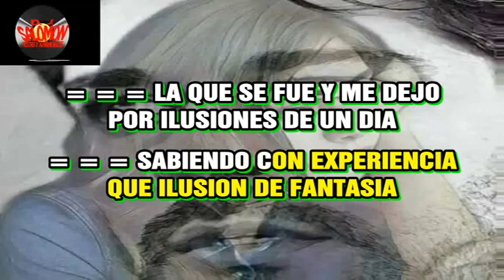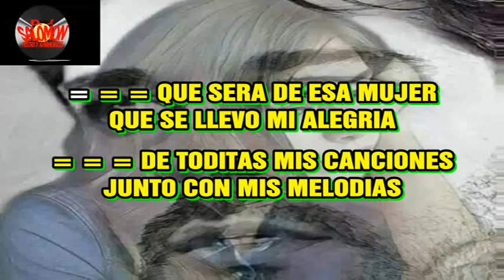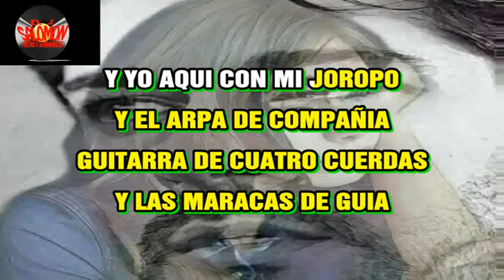NO ES COBARDIA ALDRUMAS MONROY KARAOKE O PISTA AL +57 3133841464